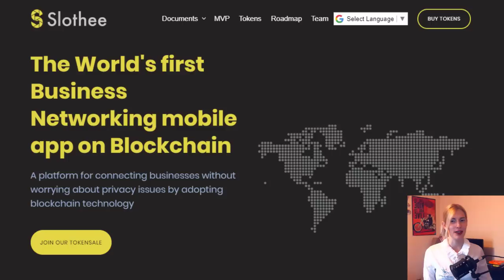Slothee, the World's first Business Networking mobile app on Blockchain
I highly recommend you to perform your own research before taking any investment decision, starting with their White Paper and website.